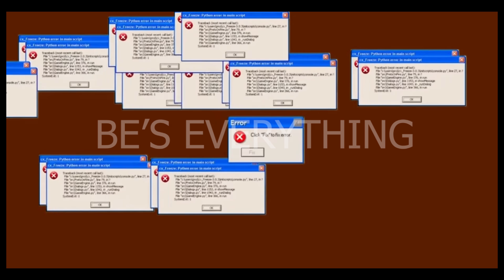ĐÁNH GHEN người đàn bà hoá đá Hài kinh khủng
Đánh ghen kiểu 2020: Lịch sự - Tự Tin - Hoá đá
Video về người phụ nữ đi đánh ghen, mà đối thủ Tuesday đứng im, hoá đá ngay tại hiện trường, có mắng có chửi cũng không là gì. Mắng thì mắng, kệ. Chửi thì chửi, kệ. Ai mà biết, tui đứng đây từ chiều